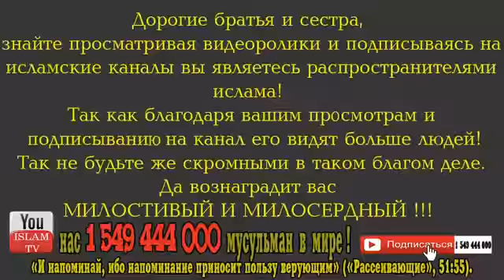70 000 человек которые войдут в рай без расчета